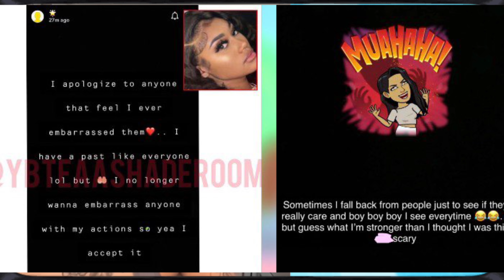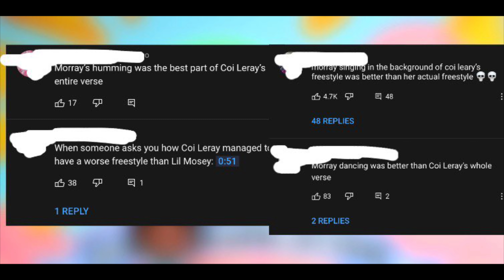Jania Gets Emb🅰️rr🅰️ssed By Her Ex..👀 ⁉️ Fans B🅰️SH CoiLeray For Her Freestyle 😳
In today’s thoughts and opinions video we discuss Jania Gets Emb🅰️rr🅰️ssed By Her Ex..👀 ⁉️ Fans B🅰️SH CoiLorey For Her Freestyle 😳

This video is a creative commentary 🤍